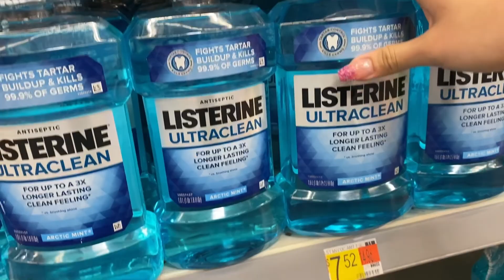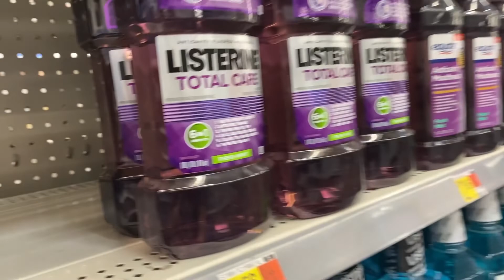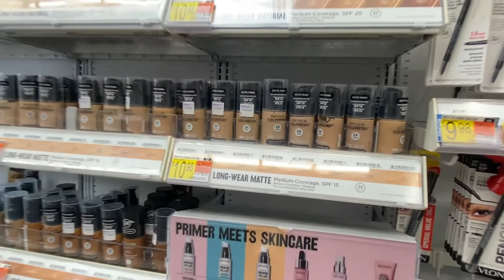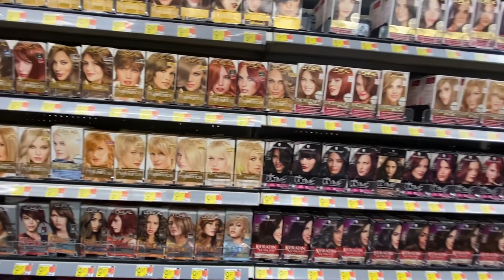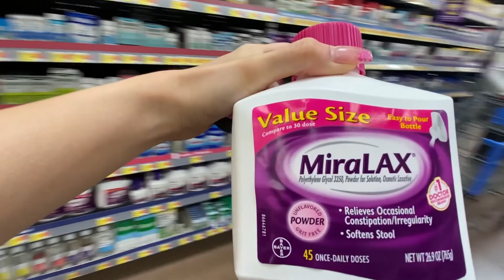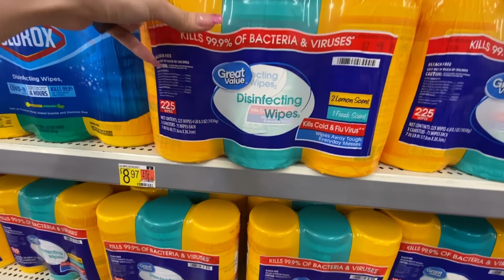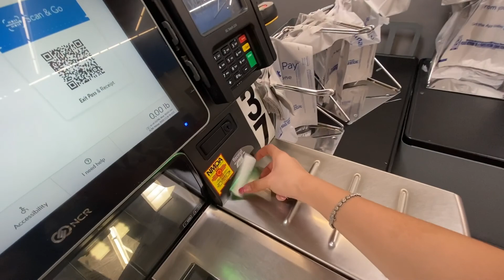Đi Siêu Thị Walmart